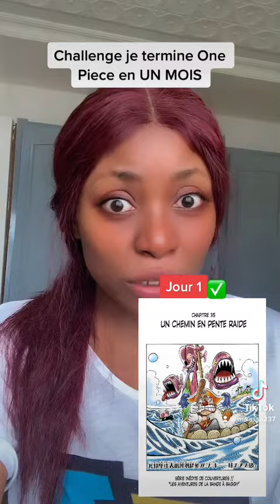One piece en 31 jours! The beginning.